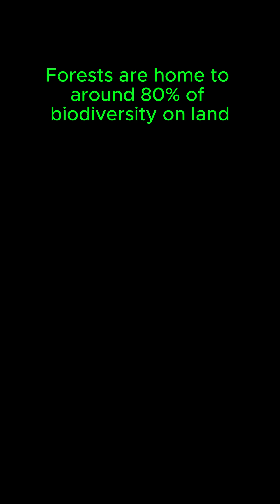3 Mind blowing Facts about Earth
What's the largest living thing on Earth? Which continent breaks all the rules when it comes to size versus population? 🤔 Discover the answers in this whirlwind tour of amazing Earth facts!

In this video, we dive into three incredible truths about our planet. Learn why coral reefs are considered the largest living structures, uncover the surprising demographic secrets of Europe, and explore the critical role forests play in creating the very air we breathe. 🌳🐠